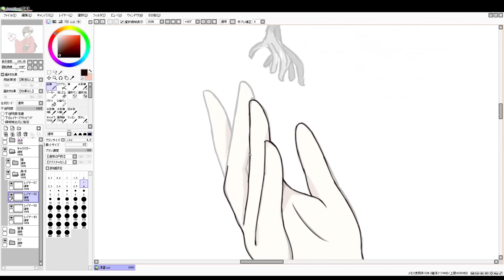【🔥30% OFF コード：BFCM🔥】着物の女の子と、和の風景の描き方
😍【ブラック フライデー ショッピング フェスティバル ビッグ カーニバル🥰、今年の最高の割引、損失の販売】
✅着物の基礎知識や、描き方、一見難しそうな日本の和の風景の簡単な描き方や、人の目を引くイラストに仕上げる為の、視線誘導という技法を紹介します。
✅日本の着物の描き方や、日本の和の風景を簡単に描く方法を知る事が出来ます。視線誘導という技法を知る事で、人に見てもらいやすいイラストを描くことが出来ます。
利用ソフト: ペイントツールSAI　Ver.2 64bit